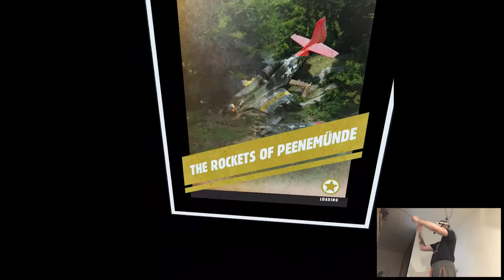AIRSTRIKE - Medal of Honor: Above and Beyond | Part 21 Playthrough | Oculus Quest 2 VR (Link)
Hi

Welp, one of those weeks that nothing new releases. There are some updates but mostly to the games that I'm either not interested or nothing groundbreaking to record so, back to the usual uploads. I have some stuff lined up but today was a bit hectic since I had to take care of my grandma who's been in the hospital and I'm pretty worn out myself too so, I guess it's good to have at least one chill Thursday every once in a while.

Short PC specs:

i9-9900KS
RTX 2080ti
32GB RAM 3200MHz
2TB SAMSUNG 970 EVO PLUS M.2